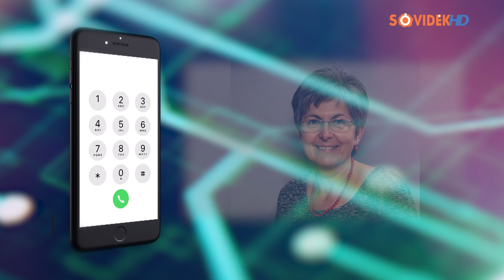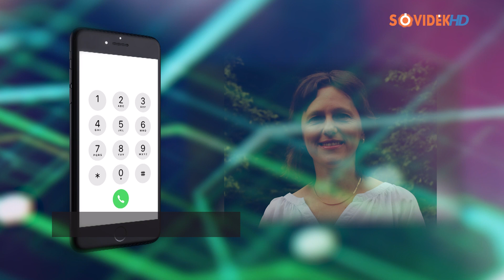Kányádi emléke előtt tisztelegtek. 🌹📜🎶